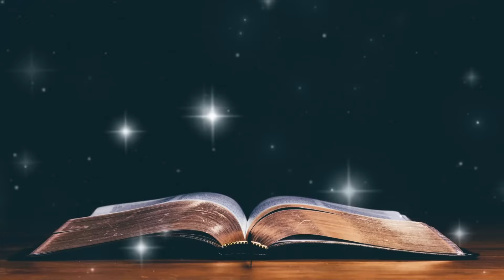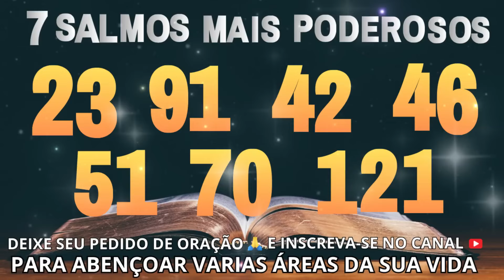Orando Os Salmos 23-91-42-46-51-70-121.